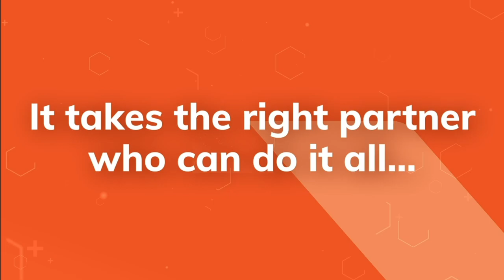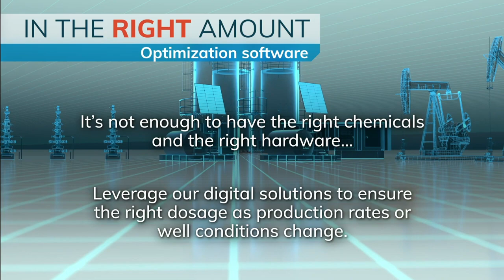The right choice for your comprehensive chemical treatment program